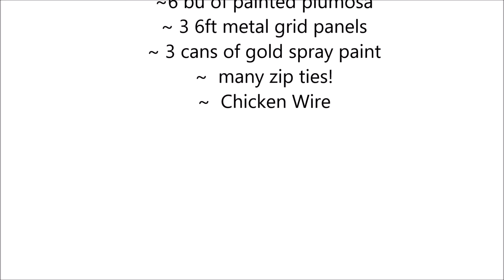EASY DIY Metal Grid for Wedding Backdrop ~FLOWER MOXIE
This is an easy and inexpensive wedding ceremony backdrop using metal grid or metal screen grids. Read on below for the full instructions and links to purchase what we used!

In this tutorial we used:
➡️  8 bunches of baby's breath, spray painted with Design Master (3 cans total)
➡️  6 bunches of plumosa (air sprayed with flat latex, ghetto but it worked)
➡️  3 6-ft metal grids.  Purchased on FB Marketplace for $10 each
➡️  3 cans of gold spray paint for grid.
➡️  Chicken wire
➡️ Lots of 11'' zip ties!

With chicken wire it's best to build the day of, onsite.  You can use small wet foam cages or wet foam oasis garland and build the day before!

FIND THE ITEMS YOU'LL NEED HERE:

➡️ FLORAL CHICKEN WIRE (you will need more than just one package of this)